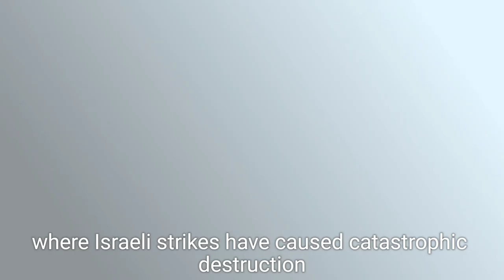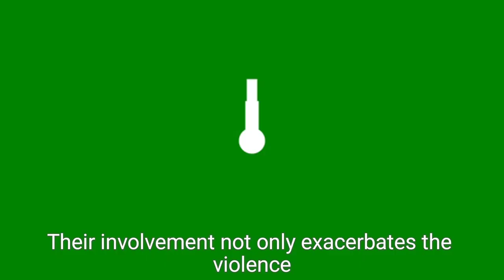Hezbollah Fires 320 Projectiles into Israel on Yom Kippur: Escalating Middle East Tensions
In a significant escalation of Middle East tensions, Hezbollah launched 320 projectiles into Israel during Yom Kippur, Judaism’s holiest day. This follows the ongoing conflict triggered by a Hamas-led assault on Israel in 2023. The Israeli military responded with strikes, while clashes continue along the Gaza border. As the conflict intensifies, the humanitarian situation in Gaza deteriorates, with concerns over shortages of essential supplies. This video provides an in-depth analysis of the latest developments in the region.